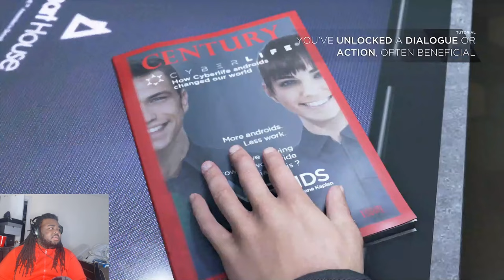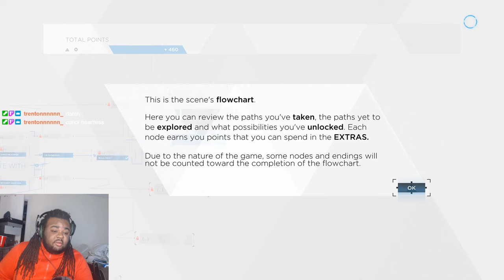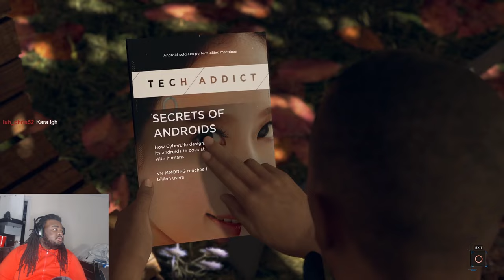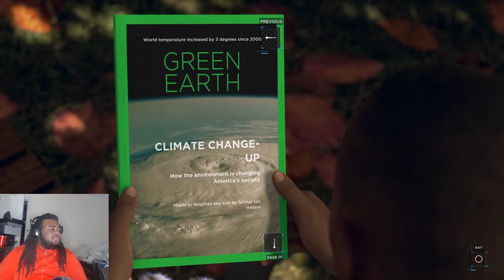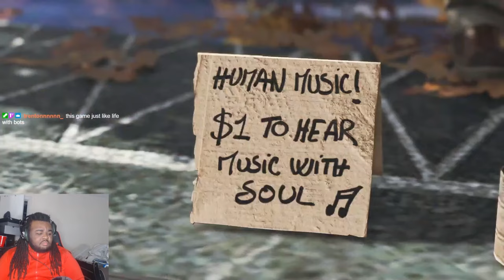CONNOR IS COLD BLOODED🤯 - Detroit: Become Human Playthrough Part 1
The audio started messing up at the end but it’s still good🥸